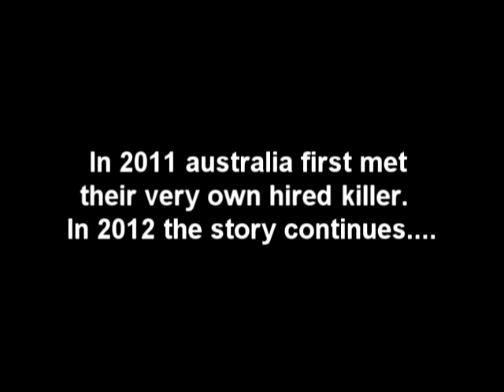killer 2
It's Natural Born Killers meets Forrest Gump : A reformed serial killer, who's coming  to terms with pop culture, love in the 21st century  and a horrific disability.
As reviewed by Stoned Magazine:
"It's full on with legless humour "